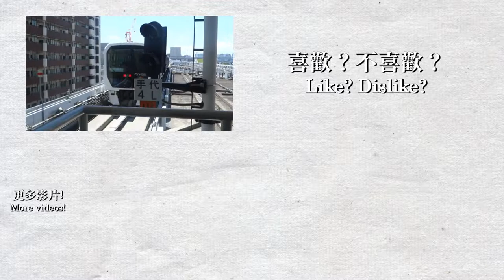【🚈前望風景】百合海鷗號 (ゆりかもめ Yurikamome)全程 新橋-豐洲 - 7300系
歡迎來到東京！我在8月9-18日前往東京旅遊，基本上每一程車都有進行拍攝，包括JR，地鐵和其他私鐵路線。本影片為#百合海鷗號 (ゆりかもめ ) 由新橋前往豐洲全程，乘搭列車為#7300形 ，路線風景非常優美，很多人都想坐駕駛台位置，我特地在第二個站坐倒頭車去取得駕駛台位置。另外因為C96關係，這條線比一般假日有更多人乘坐。

車站列表：
0:00 列車到達汐留 Train arriving at Shiodome (U-02)
0:30 U-01 新橋 Shimbashi
1:41 U-02 汐留 Shiodome
4:44 U-03 竹芝 Takeshiba
6:16 U-04 日之出 日の出 Hinode
8:07 U-05 芝浦埠頭 芝浦ふ頭 Shibaura-futō
10:39 レインボーブリッジ 彩虹大橋 Rainbow Bridge
13:37 U-06 御台場海濱公園 お台場海浜公園 Odaiba-kaihinkōen
15:09 U-07 台場 Daiba
17:20  U-08 東京國際郵輪碼頭 東京国際クルーズターミナル Tokyo International Cruise Terminal
19:10 U-09 遠程通訊中心 テレコムセンター Telecom Center
21:16 U-10 青海 Aomi
23:24 U-11 東京國際展覽中心 東京ビッグサイト Tokyo Big Sight
25:08 U-12 有明 Ariake
26:50 U-13 有明網球之森 有明テニスの森 Ariake-Tennis-no-mori
28:38 U-14 市場前 市場前 Shijō-mae
29:58 U-15 新豐洲 新豊洲 Shin-toyosu
32:01 U-16 豐洲 豊洲 Toyosu